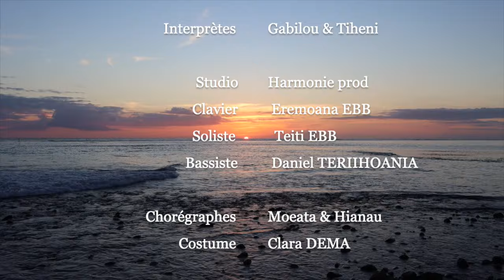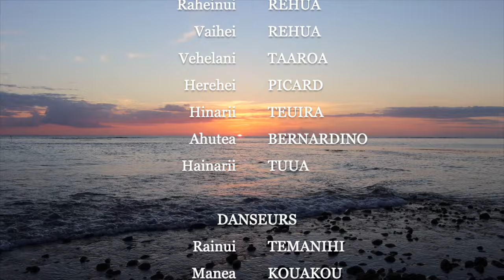Te manu hoata (Gabilou & Tiheni)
Un an que cette chanson a été enregistrée.

Avec les évènements qui arrive dans le monde, nous espérons que vous pourrez apprécier cette reprise que nous avons faites avec Tiheni et moi même.

Auteur/Compositeur : Marotea Mariassouce
Interprète : Gabilou & Tiheni
Studio : Harmonie Prod
Ingénieur son : Eremoana EBB
Clavier : Eremoana EBB
Soliste : Teiti EBB
Guitare basse : Daniel TERIIHOANIA

Nos remerciements aux danseurs et danseuses de l'école de danse Moeata pour leurs participation dans le clip.

Remerciement particulier à GUILLOUX, la mairie de PAEA et le service du TOURISME